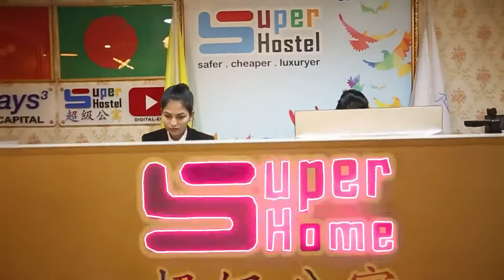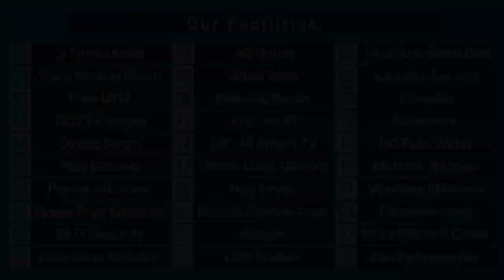যেকোনো সময় বুকিং দিতে পারবেন সুপার হোমে | 1/3/7/15 days & monthly package | বিস্তারিত ডেস্ক্রিপশন